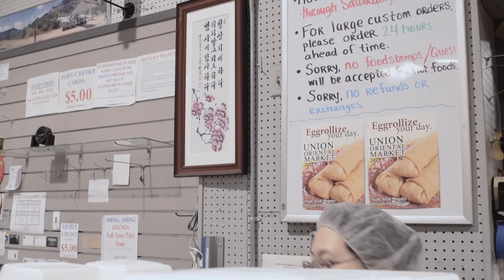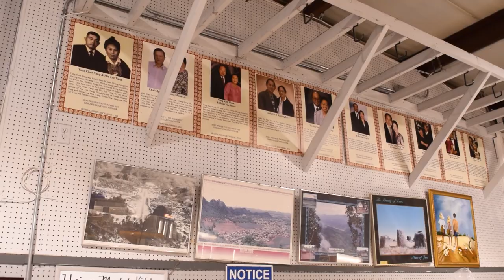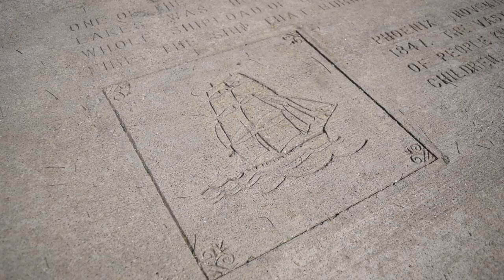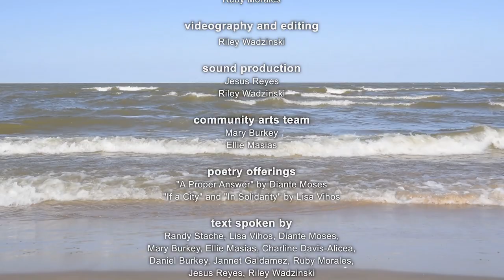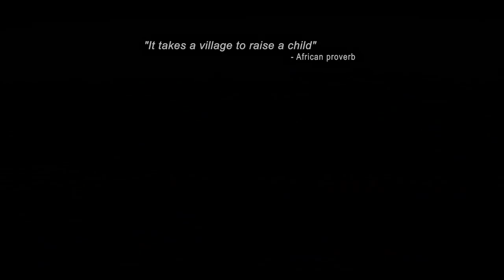What If a City - A CONTRA-TIEMPO & JMKAC collaborative dance film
CONTRA-TIEMPO is a bold, multilingual Los Angeles-based activist dance theater company that creates community art projects where all people are awakened to a sense of themselves as human beings and social change agents. The company has been in residence over the last several years at the John Michael Kohler Arts Center and has culminated their partnership with the creation of a film project with the Sheboygan community during the month of August.

The company and Arts Center partnered with several community-based organizations and individuals who make up the fabric of our city to build text, movement, and theater that honor our past, celebrate our present, and bravely conjure a future for our city. Through this film, a future of more belonging, connection, and justice is imagined.